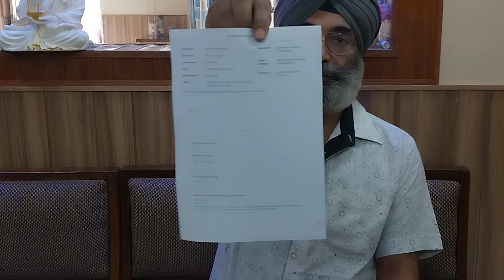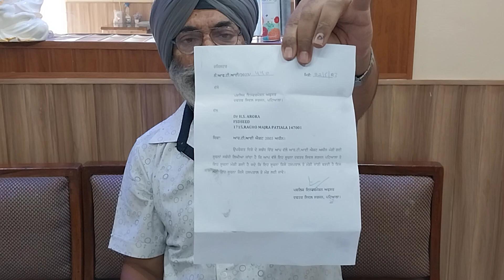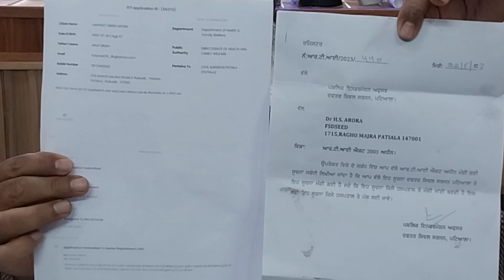RTI REPLY REGARDING FIRST AID MEDICINES EQUIPMENTS FROM CIVIL SURGEON PATIALA/DIRECTOR HEALTH PUNJAB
BABA DEEP SINGH INSTITUTE JHILL PATIALA 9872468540